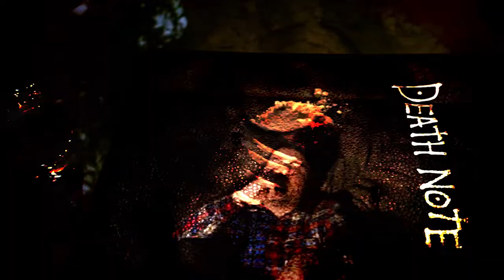Chris Grau - Crazy Train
Something To hold you down during Quarantine.

DONT DO COCAINE

Follow on IG @ShotByNJGoons @Grau201 @PissMobbnj